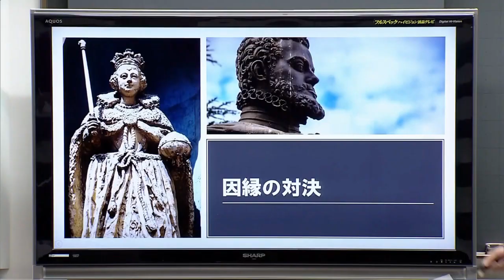俺が世界一かっこいいと思い込んでいる王様👑VSエリザベス１世⁉️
開講しました✨
╰ ｖ ╯
１日15分の冒険を、何度でも🌈
💻１年間定額3,300円
👨‍🏫９科目228テーマ

『世界遺産から学ぶ世界史』から、講座の一部をお届け！(佐藤幸夫 講師)